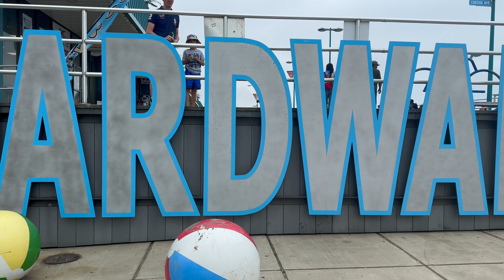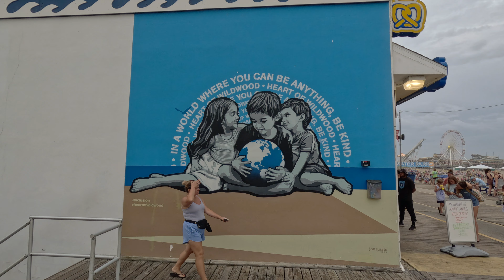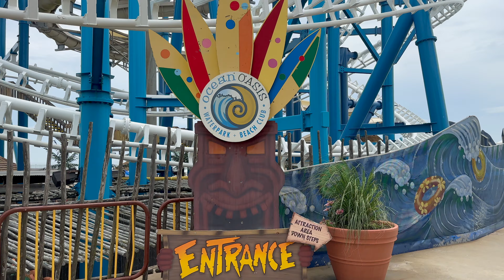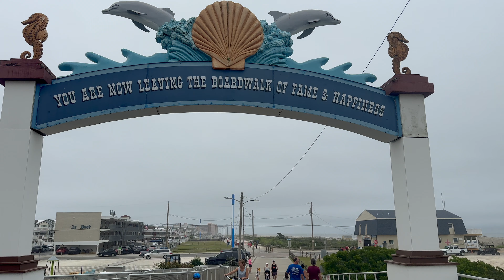Wildwood NJ Boardwalk Bliss - Walking the Wildwood Boardwalk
Experience the Magic: Walking Wildwood's Boardwalk. Embrace the sun, sea breeze, and vibrant atmosphere as we explore the lively shops, thrilling rides, and heartwarming interactions that make Wildwood's boardwalk a cherished destination. Unwind and enjoy the coastal bliss in this enchanting video